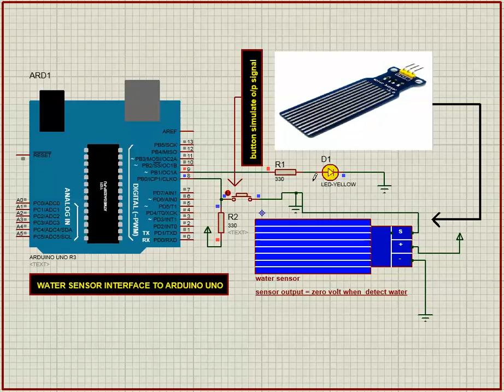water sensor interface with Arduino UNO